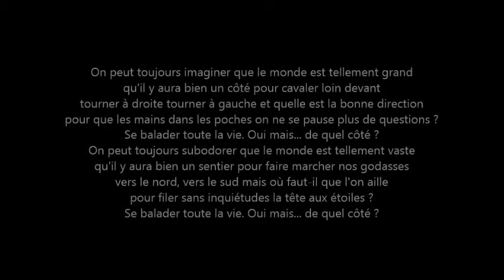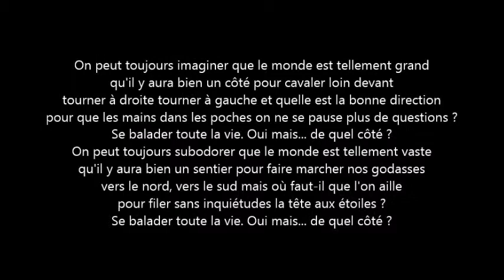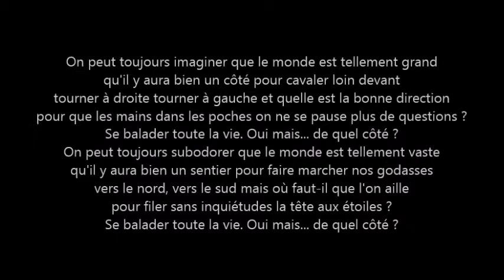5 - Féerie - "De quel côté?" (brouillon)- Matthieu Berthélémé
1ère version d'une chanson pour la comédie musicale "Féerie"